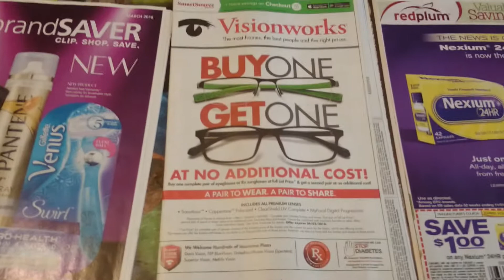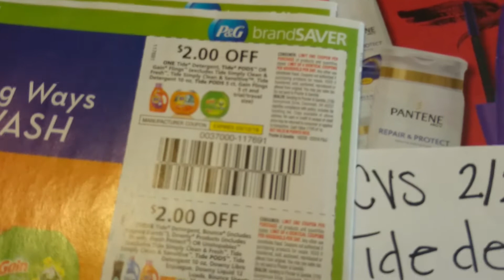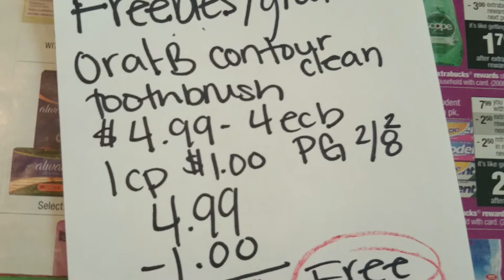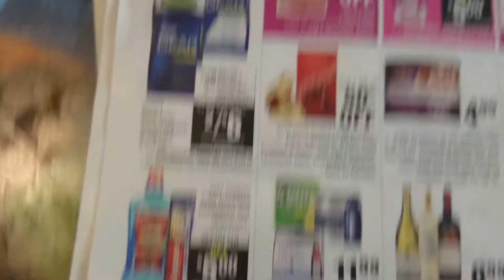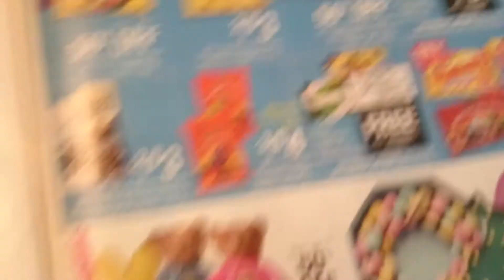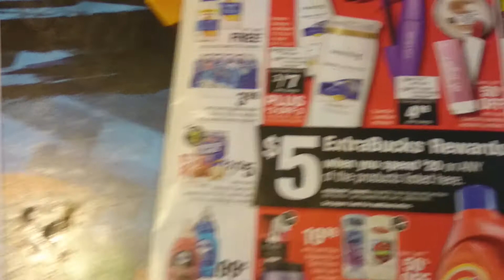Especiales de CVS la semana de 2/28/16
Preguntas o ayuda
Mensaje abajo